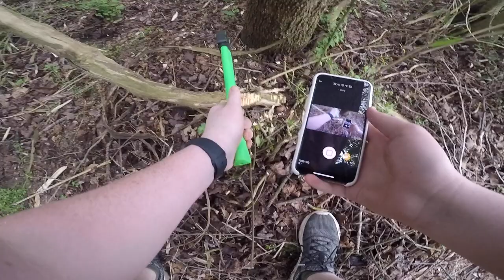Making Way For New Trails | Farm Time Adventures EP 2